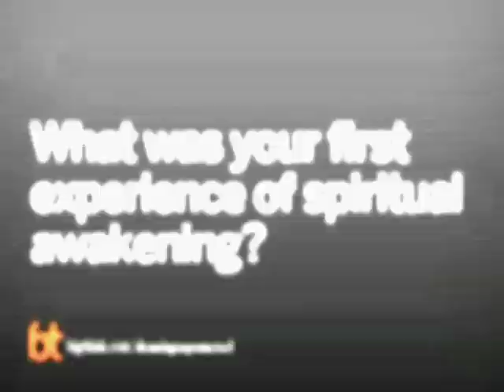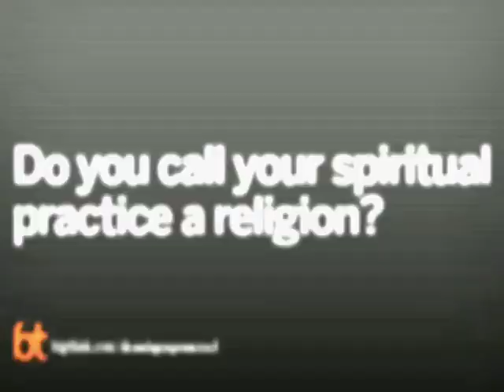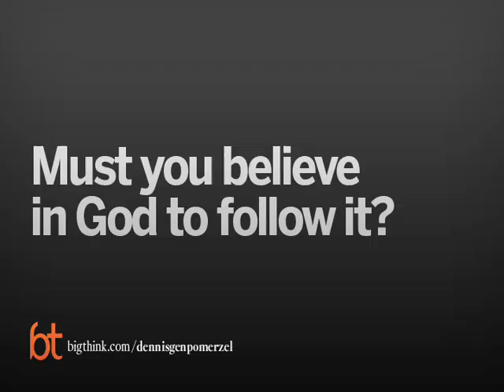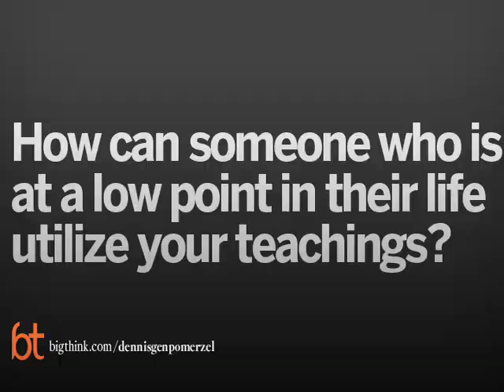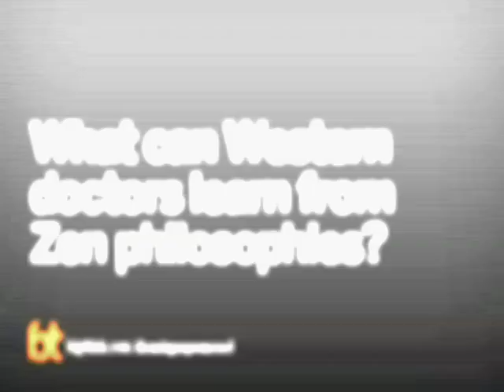Big Think Interview with Dennis Genpo Merzel Roshi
Dennis Genpo Merzel:

Born in Brooklyn NY, Dennis Merzel grew up in Southern California where he was both a high school and college champion swimmer and All-American water polo player. He earned a Bachelors Degree in Economics from California State University at Long Beach  and a Masters degree in Education from the University of Southern California and was a teacher and lifeguard before ordaining as a Zen monk under Zen Master Taizan Maezumi in 1973. Completing formal Koan study in 1979 he became Maezumi Roshi’s second Dharma Successor in 1980, the first being Zen Master Bernie Glassman. He received Inka (final seal of approval as Zen Master) from Zen Master Glassman in 1996, thereby becoming one of a small group of Westerners recognized as lineage holders in both the Soto and Rinzai Zen traditions.

In 1982 Genpo Sensei began teaching throughout Europe and founded the international group he named the Kanzeon (Love and Compassion) Sangha, now centered in Salt Lake City, Utah, with affiliates in France, the Netherlands, Poland, Belgium, Germany, England, and Malta. He has fourteen Dharma Successors, and has given Inka to eight Zen teachers making them Zen Masters. For eleven years, until 2007, he was the President of the White Plum Asanga, the worldwide community comprising all the Dharma heirs of Taizan Maezumi Roshi, their successors, and the many groups they lead.

Genpo Roshi is currently conducting workshops throughout the world. His publications include The Eye Never Sleeps, Beyond Sanity and Madness, 24/7 Dharma, and The Path of The Human Being, and many DVD's. His latest book, Big Mind/Big Heart: Finding Your Way, published in 2007, is also being published in translation in the Netherlands, Spain, Germany, Russia, Poland, France, Hungary, Croatia, Romania, and Bulgaria.
TRANSCRIPT:

Question: What was your first experience of spiritual awakening?

Dennis Genpo Merzel Roshi:It happened back in February of 1971; I was having some difficulties in my relationship with the woman I was living with, and I decided to go out in the desert with two of my friends to get a little space for 3 days. They walked off to do a hike together: they were a couple and so I was left alone. I hiked to the top of a mountain.

This is in the Mojave Desert in California near Jawbone Canyon and I was sitting there on top of this mountain and I was contemplating my life; how could I have screwed up my life so badly? I’m only 26 years old. I’d already been divorced. I was in a new relationship. The relationship seemed perfect—and I started to feel the same suffocation, the same feeling of being trapped, being bound, and not free, not liberated.

I was sitting there contemplating, “What this is all about?” What I came up with—and it was very spontaneous—was a question. I don’t know where it came from, but from deep within me, and the question was, “Where is home?” So, I began to—and I was not a meditator, I never meditated before—really contemplate, or meditate, as I was sitting there in a cross-legged Indian fashion, this question, and I had a spontaneous awakening and body/mind dropped off. I became one with the cosmos. I lost the self and had an experience of being one with all things.

It was such an abrupt and immediate experience that was so transformative. I knew from that moment I would never be the same again, and I saw that my life up to that moment had all been pushing forward, going ahead full steam, whether it be as an athlete (I was a swimmer, all American water polo player I played in the Maccabean Games in Israel in 1965. My College teams, 3 out 4 were champion, American champion or state championship teams), everything was about winning, about gain, about fame, about security. I’d already got a Masters degree. I was already tenured in my work. I was teaching school. And all of a sudden, that all seemed very empty, very meaningless and the only thing that seemed to really matter at that point was to continue to wake up, to continue to clarify what this life really is and to share that with others. So, I began immediately sharing it with my friends and anybody who was ready to listen. I went back to teaching on Monday. I shared it with my team teacher, shared it with the kid—I taught them how to meditate, and I hadn’t ever had any instruction, but from that experience I learned how to sit still, do nothing, and be quiet.